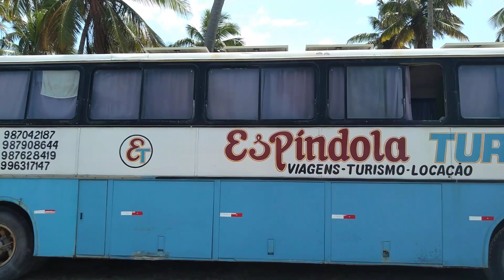Porto de galinhas x Maracaípe .parte 3